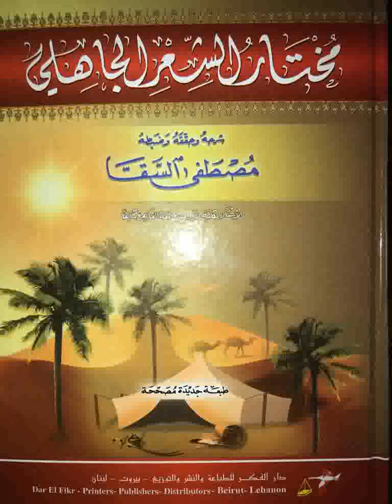36 Chouarâ Jâhiliya | الشعراء الجاهلية | Ouztaz Babacar THIOUB